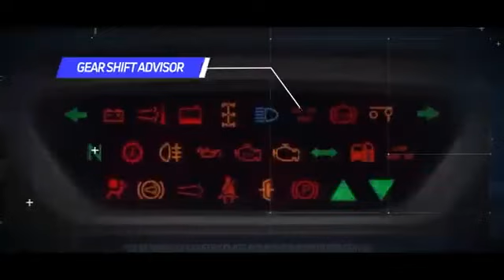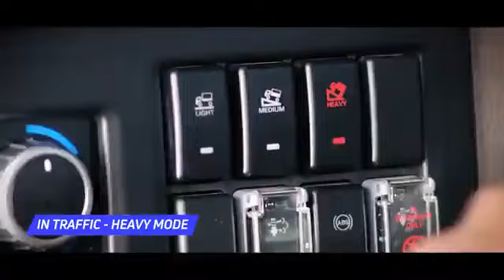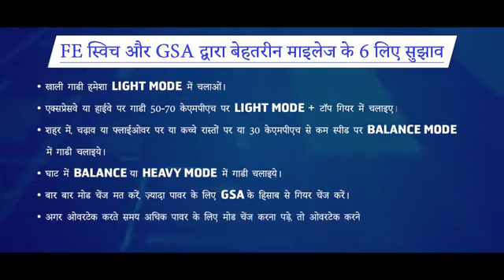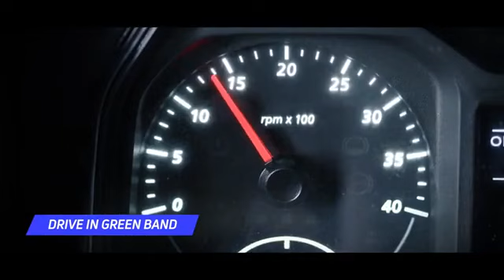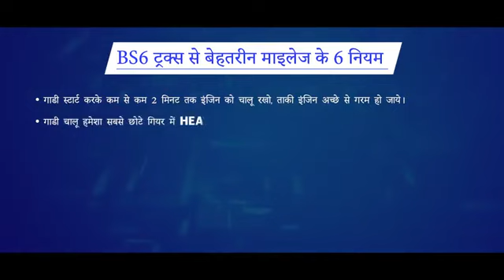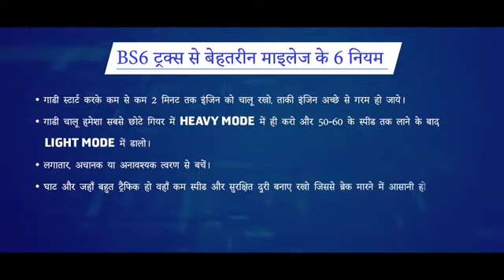fuel economy switch kab kis time on karne se Gadi ko best mileage milta hai